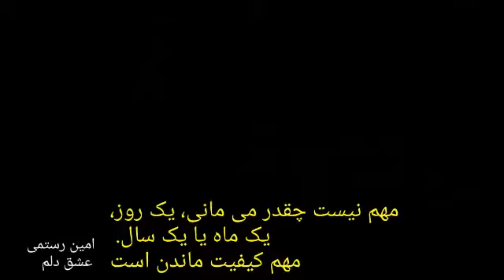امین رستمی - عشق دلم